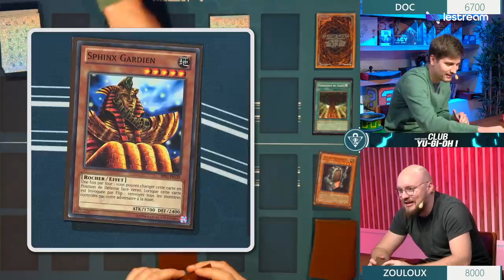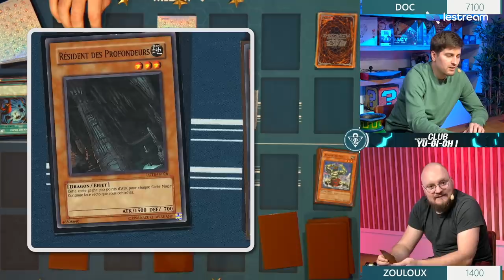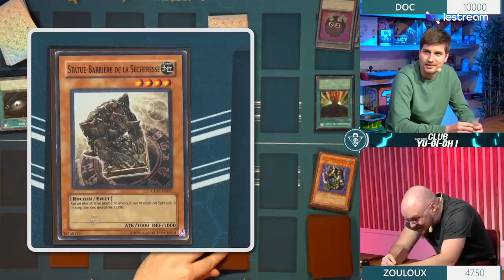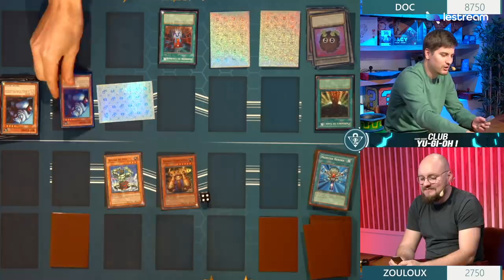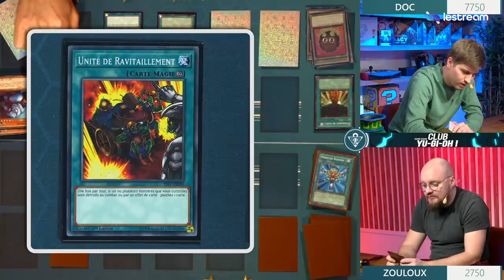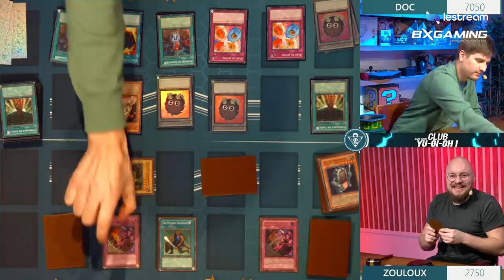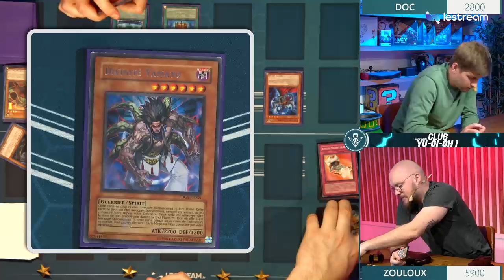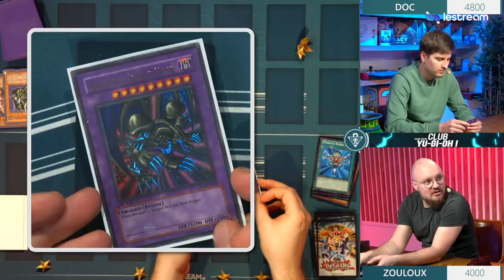Des barres avec Doc Seven sur Yu-Gi-Oh! 🤣 | Club Yu-Gi-Oh! #12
L'émission ClubYuGiOh du jeudi 13 février avec Zouloux et Doc Seven.